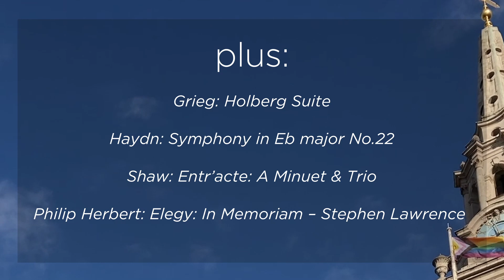Academy of St Martin in the Fields with Stephen Stirling Trailer